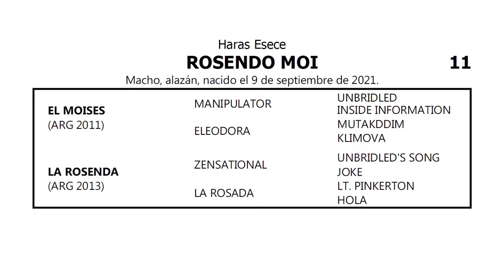11 ROSENDO MOI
Gran Venta Productos 2021

✔️Remate Jueves 26 de Mayo

✔️ Pre-Ofertas del Miércoles 25/05 desde las 10 hs al Jueves 26/05 hasta las 13 hs. (sin prórroga)